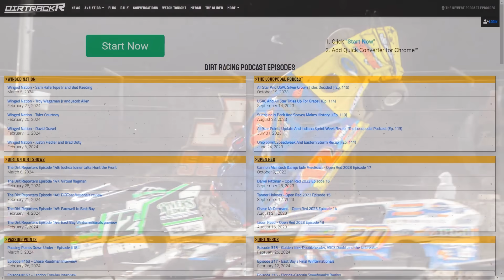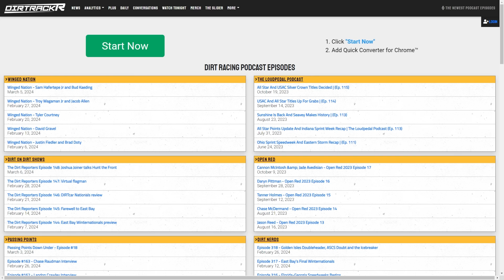Two bad sprint car weekends that actually weren't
Today I want to talk about the perception of event success for dirt races, and why things are never as bad or as good as you think they are. Plus we'll dive into a wide open NARC championship, we've got weather updates and more.

Today's Topics:
0:00 Coming up
0:26 Hit that subscribe button!
1:10 The reality of these early season sprint car events
2:10 High Limit at Golden Isles perception
2:39 Car count at Volusia for the World of Outlaws
4:18 NARC opener postponed, championship contenders
6:11 USMTS postponed, Jason Hughes okay
6:59 New dirt racing podcasts
7:35 See you tomorrow!